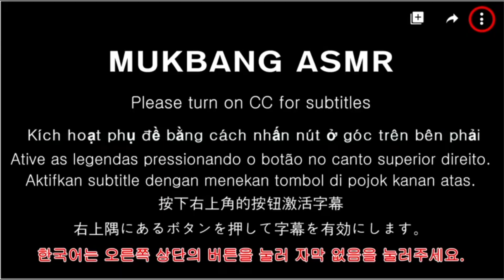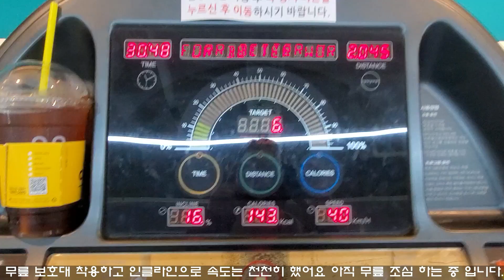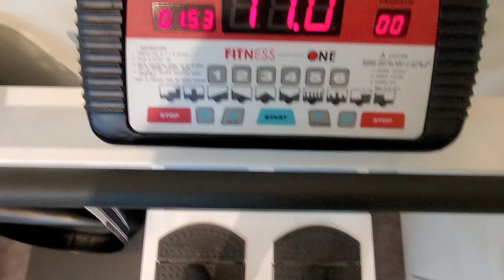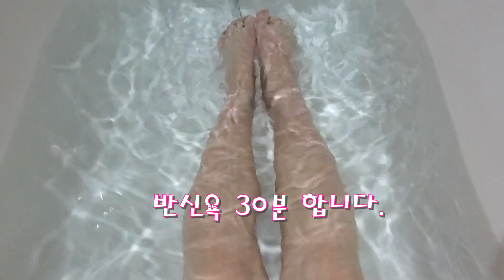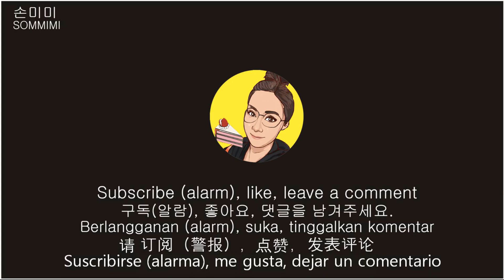SUB)VLOG 헬스장 네고 가능할까? 먹방후 붓기 빼는 방법How to get rid of swelling after eating食べ方後に腫れを抜く方法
-코코아짐-
손미미 영상 보고 왔다고 해보세요
조금이라도 할인을 받을 수 있고
영상 업로드후 1년동안 가능합니다.
부산 경성대 맞은편 맥도날드 지하2층
자하철 2호선 경성대,부경대 5번출구 입니다.
그리고 먹방후 붓기 빼는 나만의 방식 식단 사진 간단하게
올려 봅니다

-Cocoazym-
Say you came to see Mimi Son's video
you can get some discount
It is available for one year after uploading the video.
Opposite Gyeongseong University in Busan, McDonald's B2
Gyeongseong Univ., Pukyong Univ., Exit 5 of Subway Line 2.
And my own way to get rid of swelling after eating A simple meal photo
look up
Thank you for visiting today.

reduce swelling
Busan Kyungsung University Gym
son mimi
Sonmimi Mukbang
Busan Restaurant
dessert mukbang
Busan Mukbang
Exercise eating room

-ココアジム-
ソンミミのビデオを見てきた
少しでも割引を受けることができ、
映像アップロード後1年間可能です。
釜山京成台の向かい側マクドナルド地下2階
チャハチョル2号線京成台、富京台5番出口です。
そして食べ放した後腫れ抜く自分だけの方式 食事写真 簡単に
見上げる
今日も来てくれてありがとう。